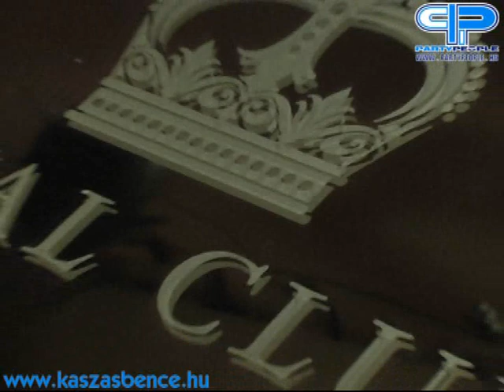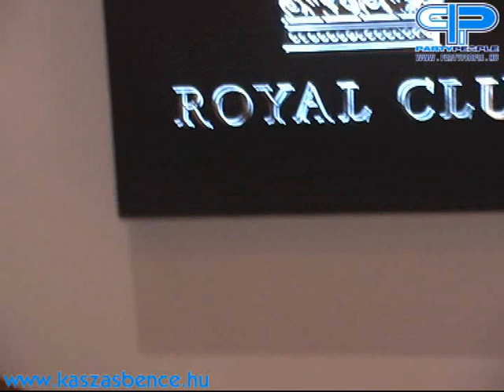Partylány fotózás Belényesi Alexandra ( PartyPEOPLE.hu video )